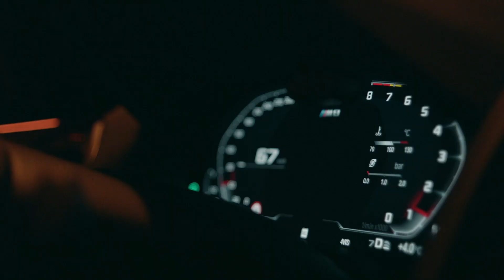【BMW】BMW THE ART OF LEADERSHIP #1 ディミトリ・ヴェガス＆ライク・マイク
BMW LUXURYがお届けする、世界のクリエイティブリーダーたちへのインタビュー”THE ART OF LEADERSHIP”連載スタート。第1回目は、世界No.1 DJ、ディミトリ・ヴェガス＆ライク・マイクと、THE M8。